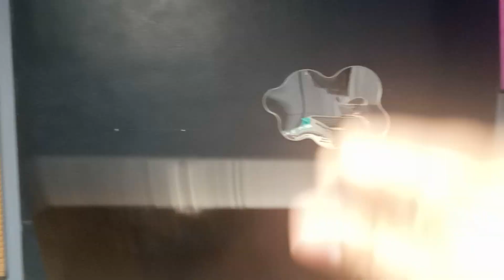"HERE WATCH THE DESPERATELY SEEKING SONIC EPISODE 58 2003 RIGHT NOW!!!" (2024)